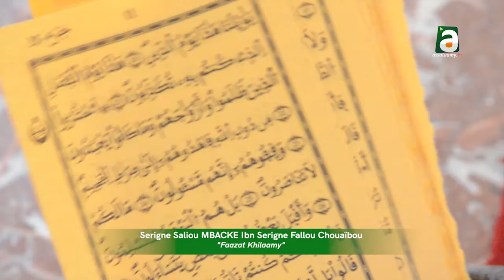Serigne Saliou Mbacke Ibn Serigne Fallou Chouaïbou faazat Khilaamy